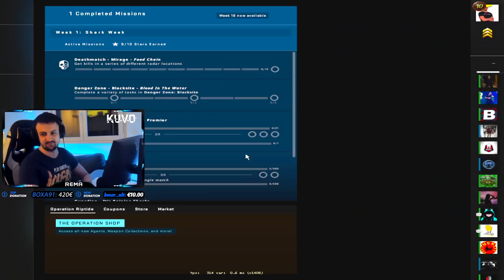PREGAZILI SMO EG TRIO NA FACEITU - REMA VS STEWIE2K, RUSH & CERQ (3500+ ELO MATCH)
PC Specs:

CPU: AMD Ryzen 5 5600X
GPU: GIGABYTE AORUS ELITE 3060 Ti
Motherboard: ASUS ROG STRIX X570-F GAMING
Cooling Fan: NZXT KRAKEN X73
Ram: 32GB GSKILL TRIDENTZ NEO @ 3600MHZ CL16
PSU: NZXT C750 GOLD
Oprema:

Mouse: ZOWIE EC1-B
Keyboard: LogitechG PRO
Headset: eShark TAIKO
Mousepad: SteelSeries QCK Heavy
Display 1: Benq XL2546K @ 240hz
Display 2: Benq XL2411Z @ 144hz
Crosshair:
CRSHR CODE: CSGO-rjL4D-k78Y8-btzH4-n3P4j-QWT4M
cl_crosshairalpha "999"
cl_crosshairsize "2"
cl_crosshairgap "-4"
cl_crosshairdot "0"
cl_crosshairthickness "1"
cl_crosshaircolor "1"
cl_crosshairgap_useweaponvalue "0"
cl_crosshairstyle "4"
cl_crosshairusealpha "1"
cl_fixedcrosshairgap "0"
cl_crosshair_drawoutline "0"
Viewmodel:

cl_viewmodel_shift_left_amt "1.5"
cl_viewmodel_shift_right_amt "0.75"
cl_bob_lower_amt "10"
cl_bobamt_lat "0.33"
cl_bobamt_vert "0.14"
cl_bobcycle "0.98"

viewmodel_fov "68"
viewmodel_offset_x "2.5"
viewmodel_offset_y "0"
viewmodel_offset_z "-1.5"